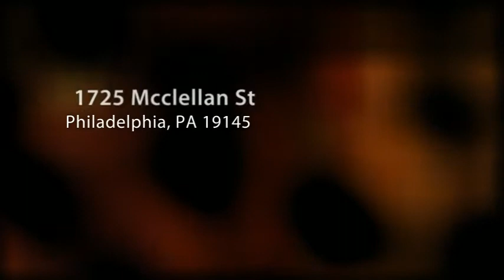1725 Mcclellan St Philadelphia, PA 19145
1725 Mcclellan St  Philadelphia, PA 19145